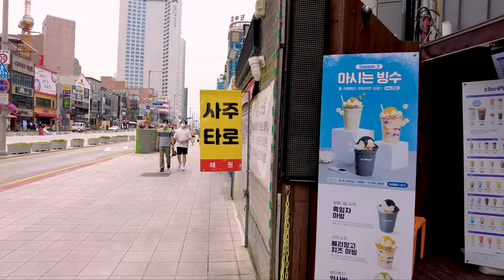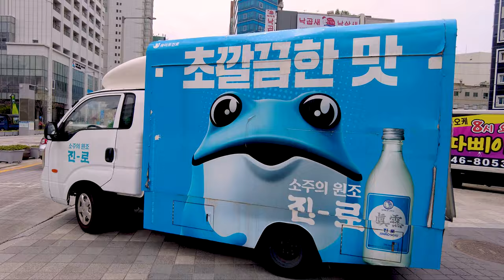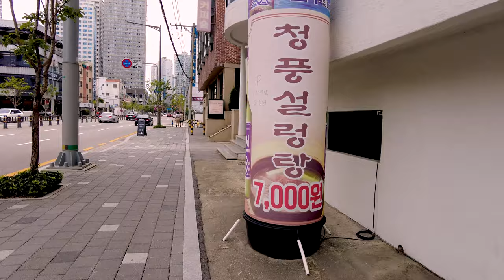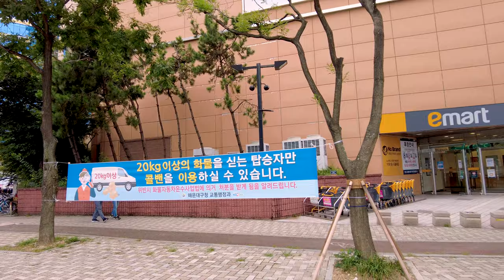[4K] Walk from Gunam-ro through Market and Haeundae Beach to e-mart 해운대역에서 구남로, 전통시장, 해수욕장 거쳐 이마트 까지